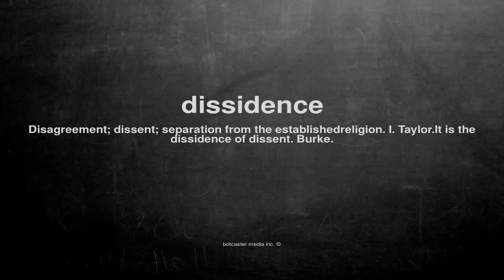What does dissidence mean